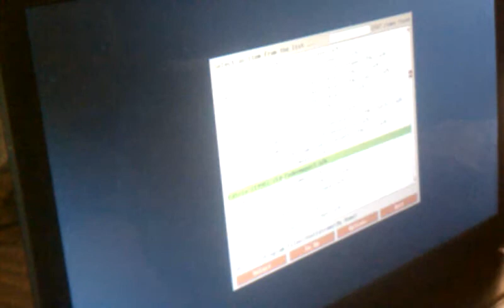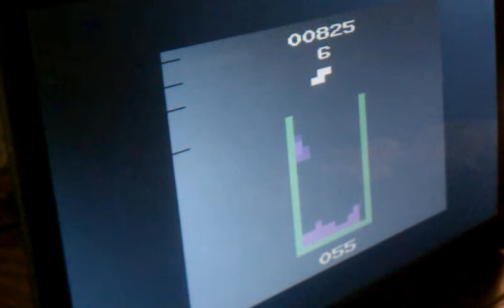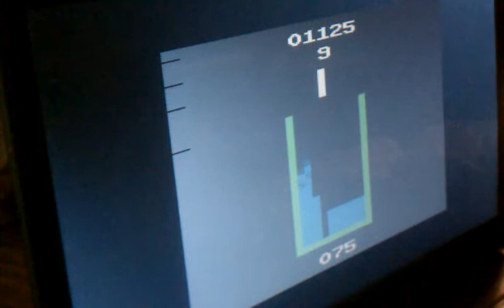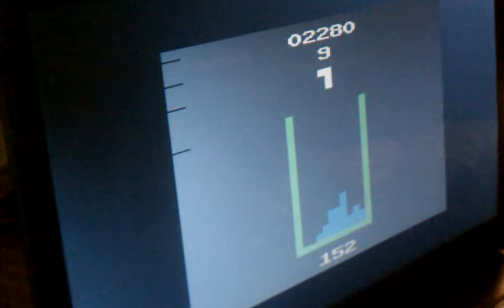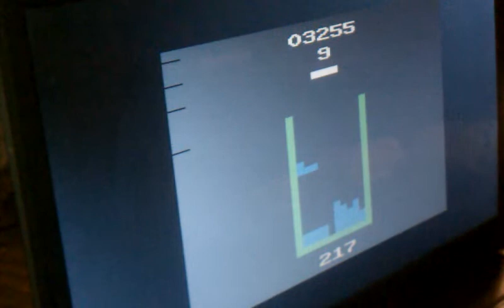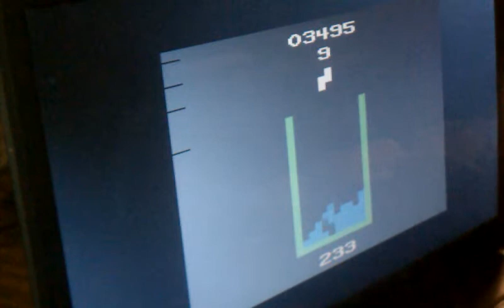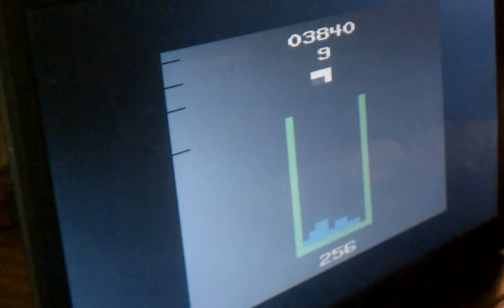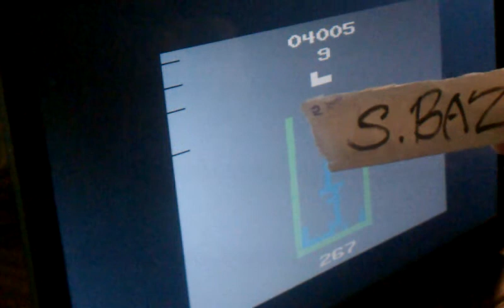Edtris 1B e 4005